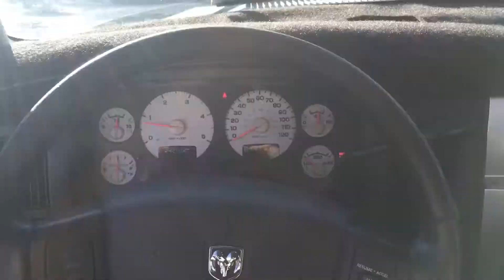2005 Dodge Ram Laramie 2500 Cummins 5.9L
Cartersville Trucks would like to present a 2005 Dodge Ram Cummins 2500 Laramie 4x4 5.9L H/O Lone-Star edition. 241k on the miles. Smooth shifting automatic transmission with an upgraded torque converter. This truck is practically top of the line for a 2005. Mechanically, this truck pretty much bone stock, no big ole exhaust or giant KN intake. She's been well maintained in and out. Interior is in great shape for the year, no tears what so ever and minimal wear. This Laramie package comes with the basics as well as lots of good options for comfort and reliability. Truck is equipped with Black leather interior, dual Power seats, dual heated seats, power locks, power windows, cruise control, towing package, 4x4 shifter on the knob, and many more options! ICE COLD AC and heat works great too. BRAND new 35" Cooper MT tires. Great on fuel, averages over 18-19mpg. Aftermatker hood, aftermarket front and rear diff covers, aftermarket headlights and fog lights, 2.5" leveling kit, and 2012 18" Ram wheels. Fresh oil change, fuel filter, as well as trans service with a new filter and fresh fluid. NEW fan clutch, ac compressor, blend door actuator, hood shocks, front rotors, and front brake pads. B&W gooseneck for towing needs. NO LEAKS anywhere. No shakes or wobbles of any kind, good and tight steering. Great truck all around and well kept up with. NO BLOW BY out of the motor, RUST FREE TRUCK! CLEAN TITLE IN HAND
Price $16,900

Stock #: 1545
Year: 2005
Make: Dodge
Model: Ram
Series: 2500 Laramie
Mileage: 241,000
Exterior: White
Interior: Black
Transmission: Automatic
Engine: 5.9L Cummins
Drivetrain: Four wheel drive